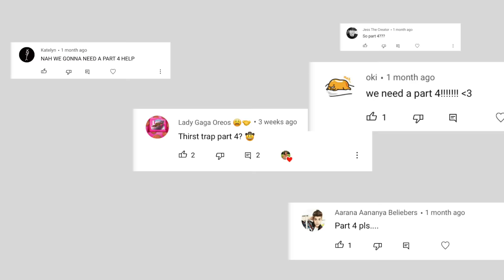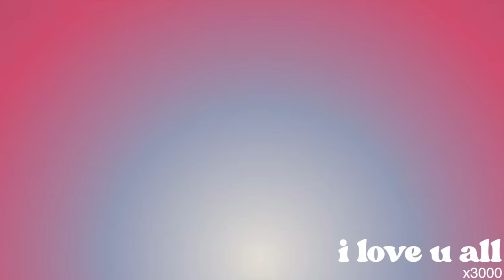ranking tiktok thirst traps because we're freakY asf 😩 part 4****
brb washing my eyes out with Holy Water

☽ tiktok @'s (in order shown) cuz i know y'all be thirstin
1. @/christianrlocke
2. @/nate.k.weir
3. @/kadenconnors
4. @/asherangel
5. @/vincemorriss
6. @/tyrekenglish
7. @/javiersoto253
8. @/kaleb.o
9. @/diorik17
10. @/kingbakaofficial
11. @/tommykok
12. @/rickymurda
13. @/vasilyevvvv
14. @/quaffleswitheggs
15. @/jakeandrich
16. @/goverboe
17.@/hyunjinsb1tch
18.@/heeniversxe
19.@/lucas.twink1
20.@/jessestiktokaccount2
21.@/luis.alvz1
22.@/2amnostalgia
23.@/vhackerr
☽ subs: 183,018 kiwis
comment a 🐝 if you're reading this hehe
love u all x3000